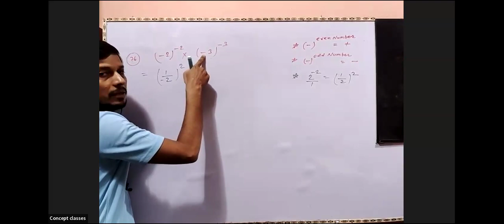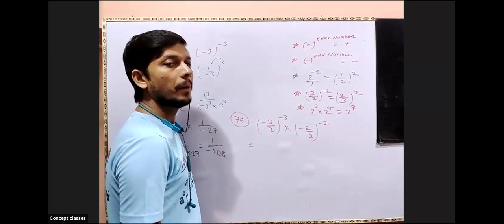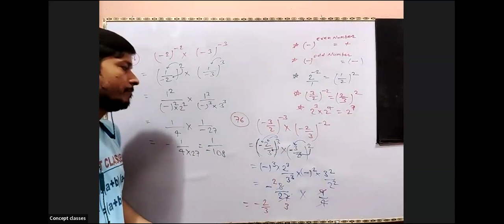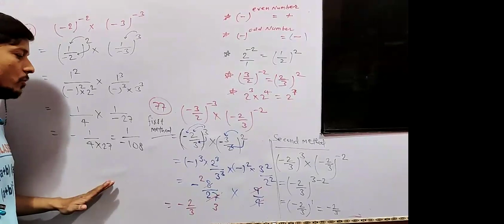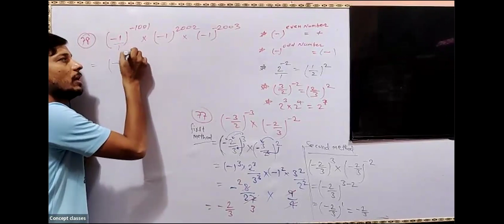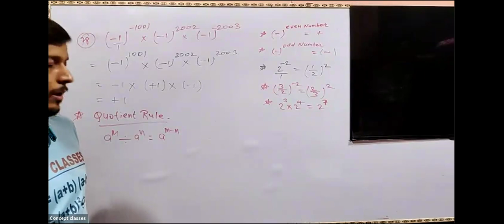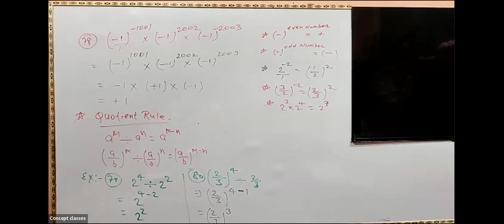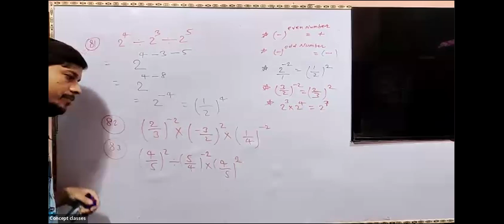Quotient Rule 5